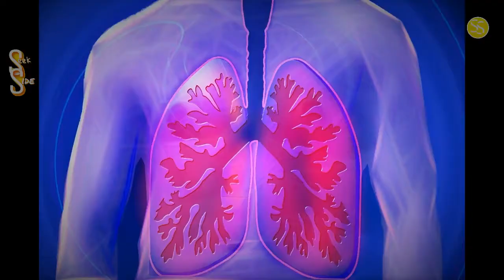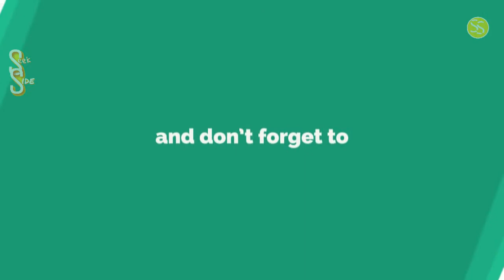Air pollution क्या है || what is Air pollution in hindi || Air pollution model hindi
5 minute crafts air pollution,
5 minute crafts air pollution,